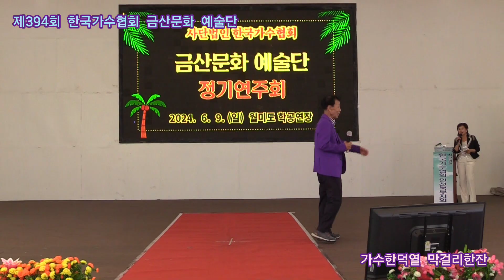가수한덕열 막걸리한잔 원곡강 진 제394회 한국가수협회 금산문화 예술단 정기공연 관광특구 월미도 학무대 특설무대